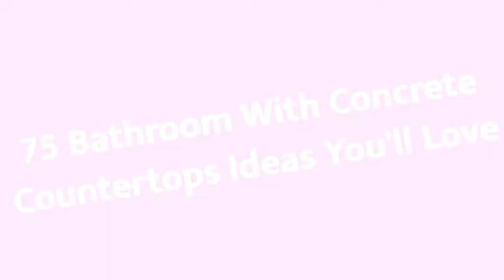75 Bathroom With Concrete Countertops Design Ideas You'll Love 🌈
0:00:00 - Intro
0:00:12 - Bathroom With Concrete Countertops Design Ideas You'll Love: Inspirations 1 to 25
0:03:01 - Bathroom With Concrete Countertops Design Ideas You'll Love: Inspirations 26 to 50
0:06:02 - Bathroom With Concrete Countertops Design Ideas You'll Love: Inspirations 51 to 75

Hello there!🌈